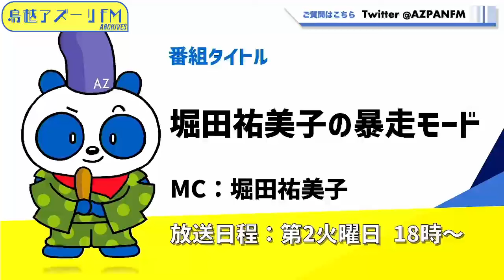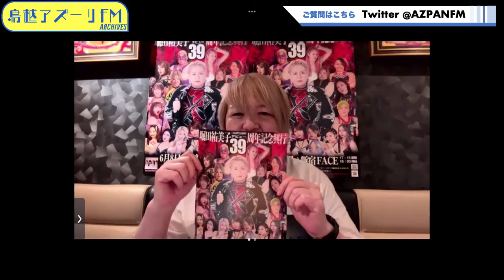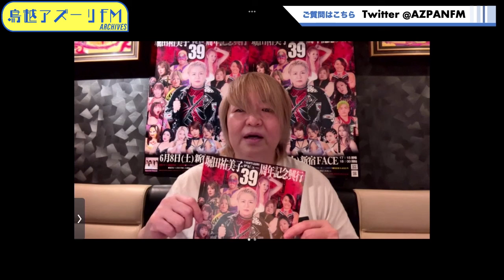2024年05月14日配信 堀田祐美子の暴走モード MC：堀田祐美子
MC：堀田祐美子